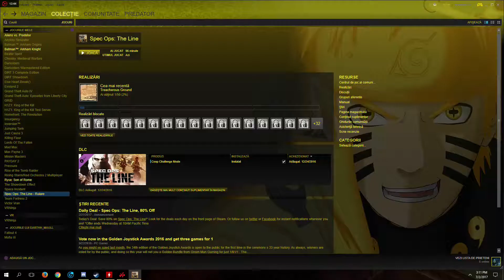Spec Ops: The Line Walkthrough Part 2 (No Commentary PC 60 fps)